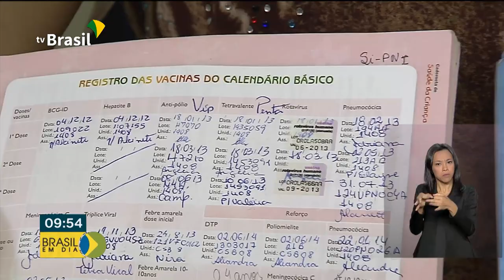Vacinação em dia é condição para receber o Bolsa Família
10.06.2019 -  Manter a carteira de vacinação em dia é um dos requisitos para receber o Bolsa Família. O SUS oferece 19 vacinas gratuitamente. Acompanhe a matéria.